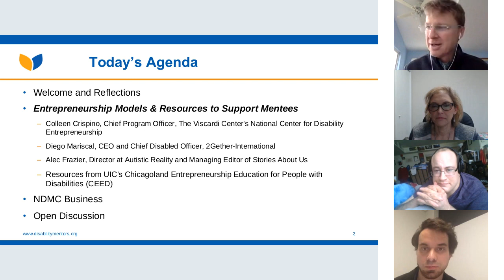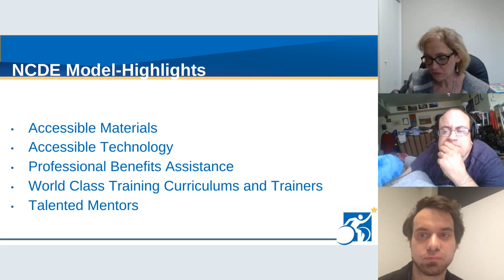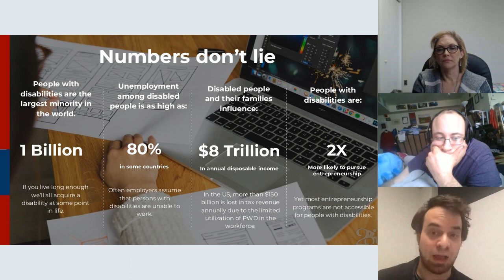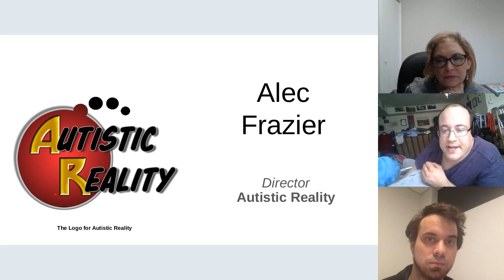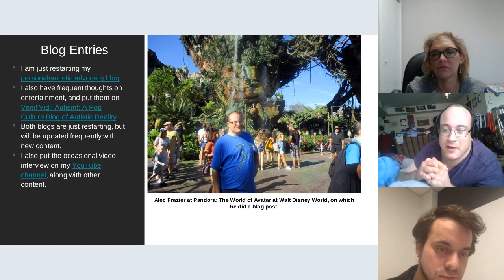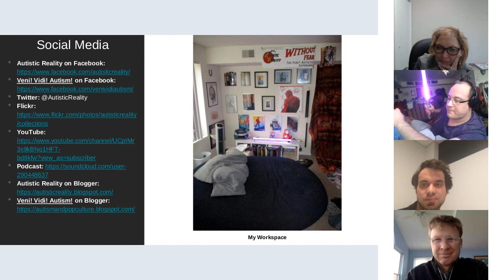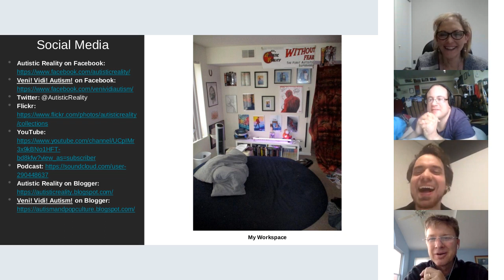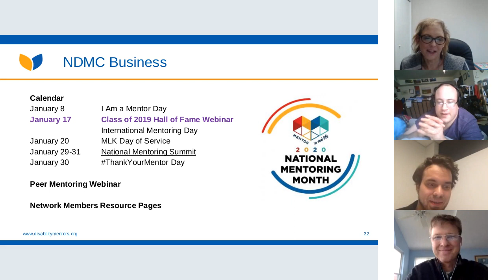NDMC December 2019 Meeting [CC]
The monthly meeting for the National Disability Mentoring Coalition.

Spotlight Presentation: Entrepreneurship Models & Resources to Support Mentees
- Colleen Crispino, Chief Program Officer, The Viscardi Center's National Center for Disability Entrepreneurship
- Diego Mariscal, CEO and Chief Disabled Officer, 2Gether-International
- Alec Frazier, Director at Autistic Reality and Managing Editor of Stories About Us
- Resources from UIC's Chicagoland Entrepreneurship Education for People with Disabilities (presenter unable to join us, Derek to share)

Panel Q&A and Discussion
- All panelists, moderated by Derek Shields

NDMC Updates
- Class of 2019 Hall of Fame Induction: January 17, 2020 1:00-2:30pm ET
- Online Members and Network Partners Profiles
- Peer Mentoring Webinar